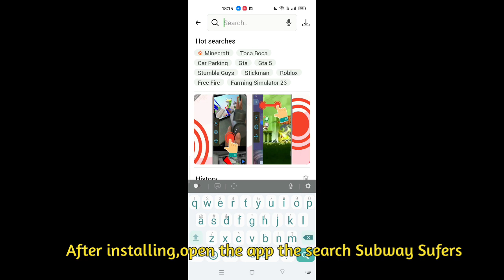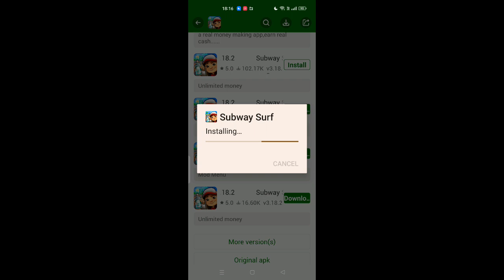How to download Subway Sufers with unlimited coins and more!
Today's video about = How to download Subway Sufers with unlimited coins and more!